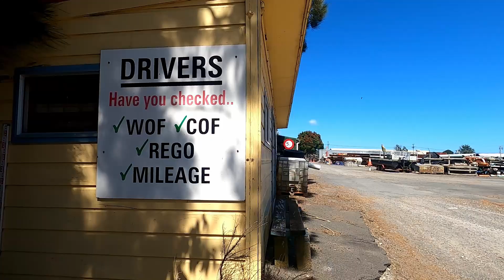Site Safety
Site safety video for the "Be Safe, Drive Safe-Taranaki" series bought to you by Besafe Taranaki, proudly produced by Drive It